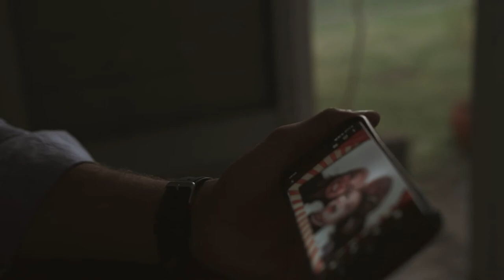Emotional Stock Footage - Man Looking at Photo on Phone and Crying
Stock Footage by Fearless Media - the best stock footage for use on YouTube! See below for license details.

Footage available for YouTube, social media, personal or commercial use. For licences, including being able to monetize your video on YouTube,

Credits:
© Stock Footage by Fearless Media
Filmmaker: E.T. Rouleau
Cast: Will Santana

F.A.Q.
Q. Can I use your video in my YouTube video.
A: Yes, you can USE our footage in your video, but you can not monetize it, unless you first purchase a license.

Q. Can I use your stock footage commercially.

Q. Do I need to give credit when I use your stock footage?
A. Yes, absolutely, credit details above.

Q. Can I use your stock footage on social media.
A. Yes, as long as you give credit. If it is for commercial use of any kind, including promoting or selling a product, you will need a commercial license.